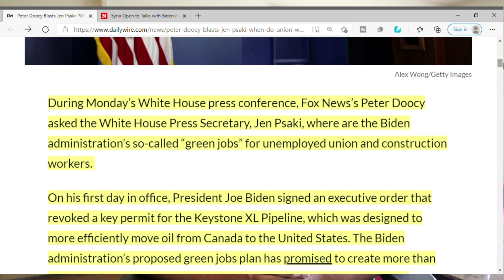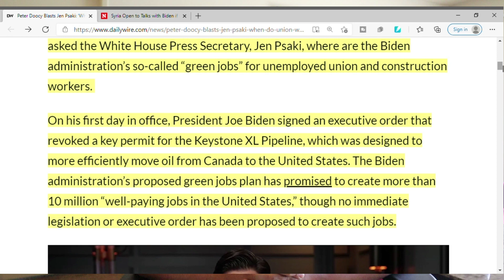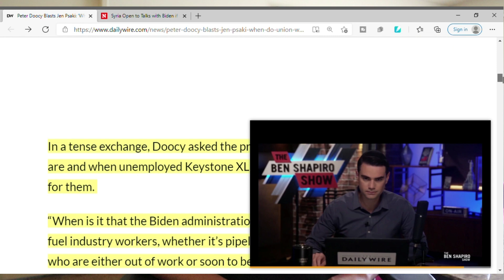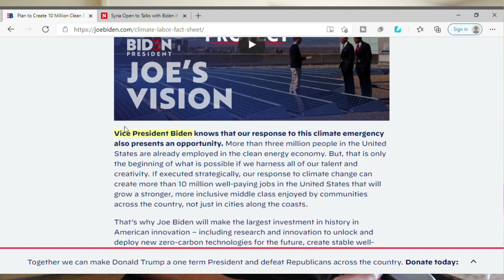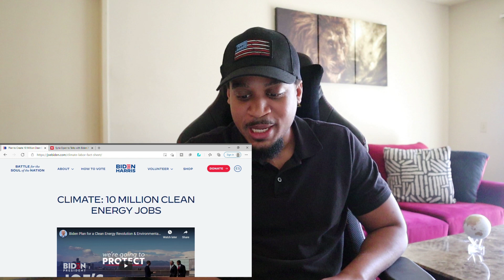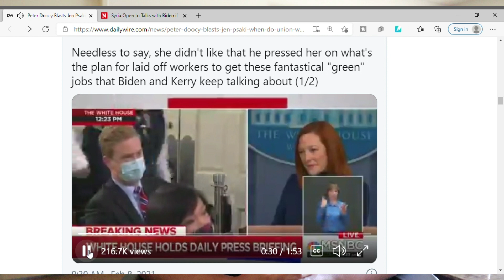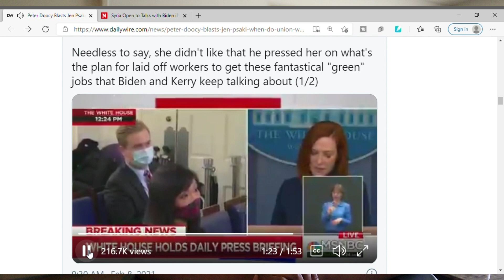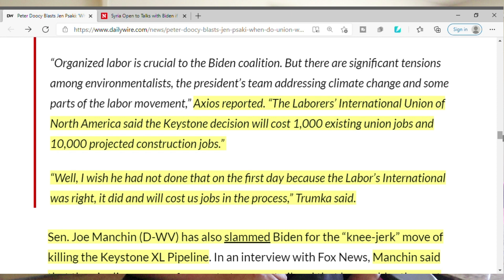Biden Promised 10 Million Green Jobs So Far Not Looking Good!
During Monday’s White House press conference, reporter Peter Doocy asked the White House Press Secretary, Jen Psaki, where are the Biden administration’s so-called “green jobs” for unemployed union and construction workers.

On his first day in office, President Joe Biden signed an executive order that revoked a key permit for the Keystone XL Pipeline, which was designed to more efficiently move oil from Canada to the United States. The Biden administration’s proposed green jobs plan has promised to create more than 10 million “well-paying jobs in the United States,” though no immediate legislation or executive order has been proposed to create such jobs.